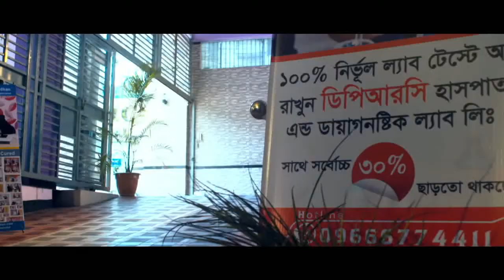মহিলাদের কোমর ও পেট ব্যথা হবার কারণ ও চিকিৎসা। Back Pain | Abdominal Pain | Treatment